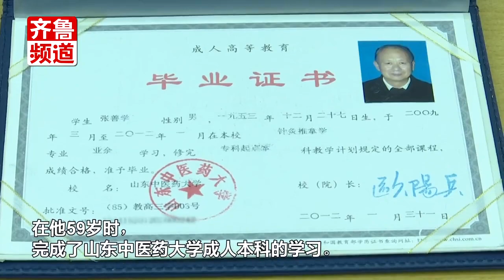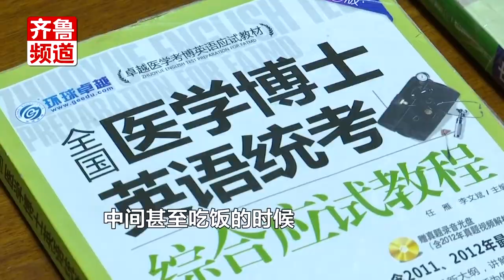山东67岁大爷要考博，退休后完成中医本硕学习：活到老，学到老